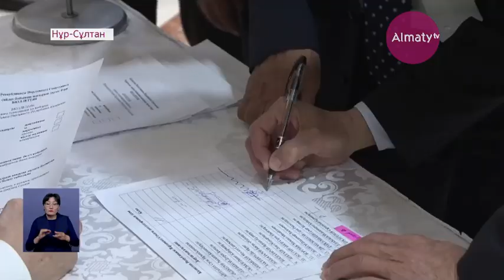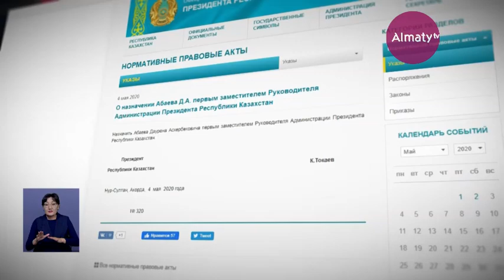М. Әшімбаев бұл қызметті абыроймен атқаратынына күмәнім жоқ – Тоқаев (04.05.20)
Жағдай күрделеніп кетпесе, төтенше жағдай режимі 11 мамырда аяқталады. Бүгін Президент Қасым-Жомарт Тоқаев Парламент Сенатының отырысында осылай айтты, деп хабарлайды Almaty.tv тілшісі.